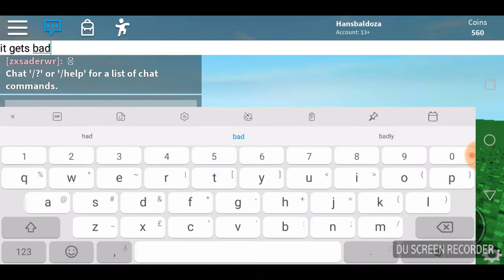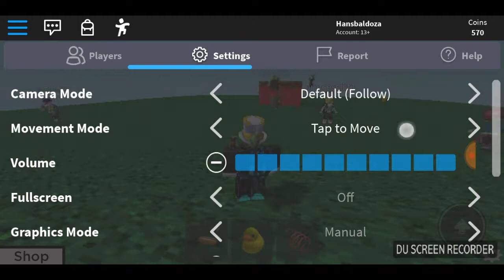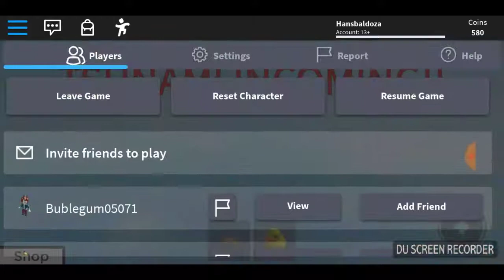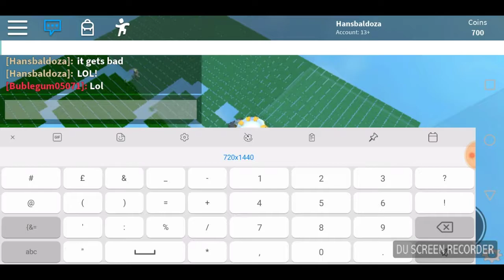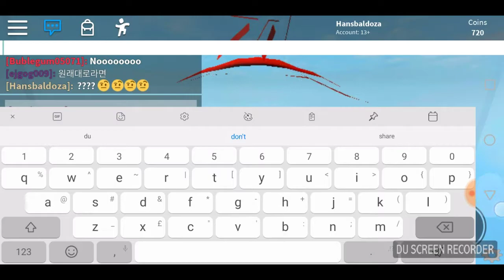Don't Press The Button 3: Mobile Edition - Roblox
The mobile version is terrible.

Game: Don't Press The Button by Crazy. Studios

Intro by amanzz